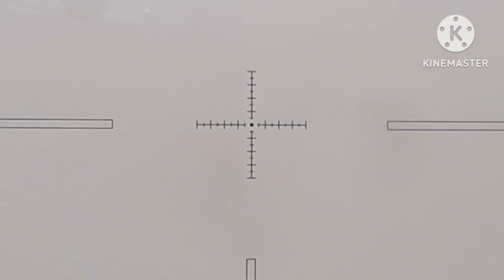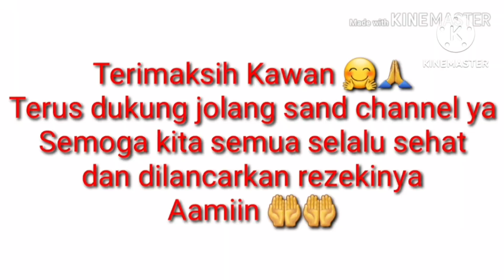Berburu Ikan Nila Liar Lokasi Tak Terduga